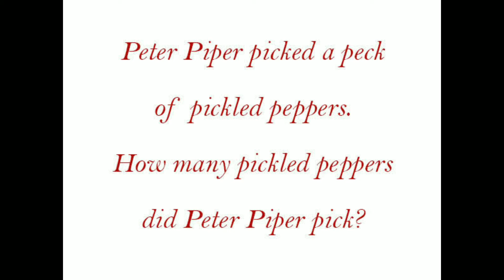Toughest Tongue Twister in the world | by FactWorld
Note - Videos will come everyday if video is delayed then next day will definitely come

About FactWorld -: Here you can find 5 random mind blowing facts daily .